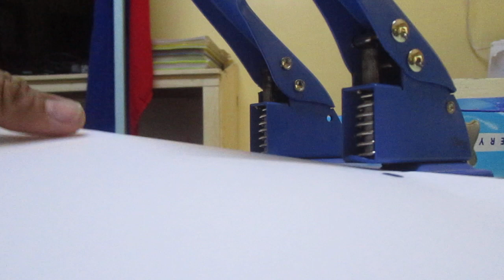how puncher works